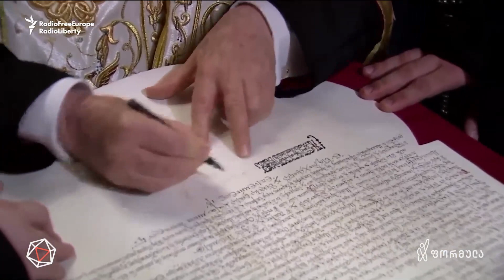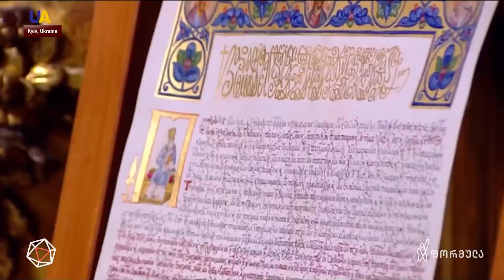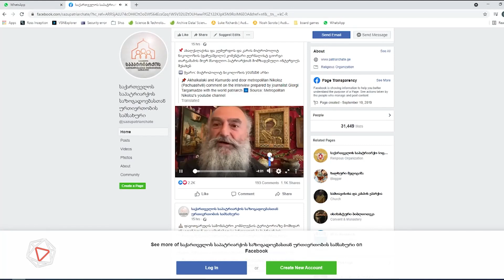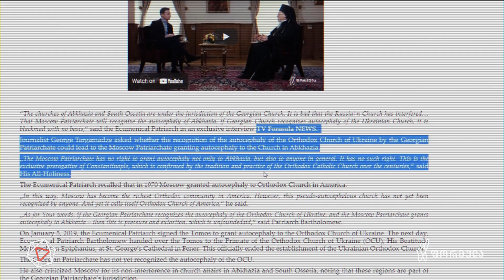არაღიარების არ აღიარება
▪️ რატომ უჭირს სინოდის ზოგიერთ წევრს იმის აღიარება, რომ უკრაინის ავტოკეფალიის არ აღიარებისთვის არანაირი საფუძვლიანი არგუმენტი არ არსებობს?!  - არაღიარების არ აღიარება